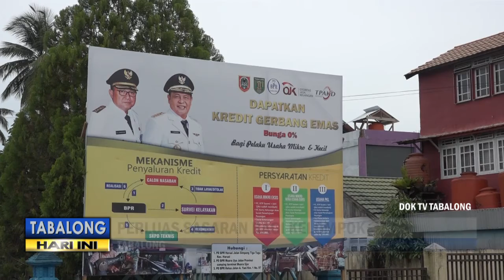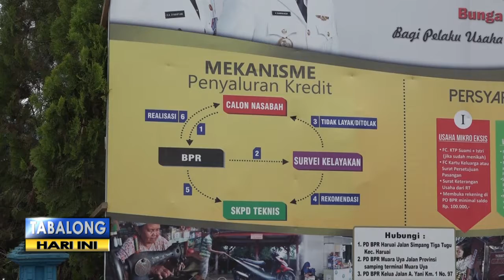Tim Percepatan Akses Keuangan Perluas Sektor Jangakuan Kredit gerbang Emas